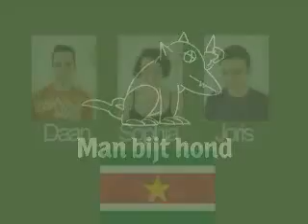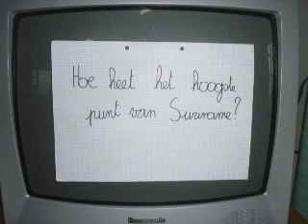Man bijt hond @ Suriname (4)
Daan, Sophia en Joris zitten drie maand in Suriname voor hun buitenlandse stage. Zij draaien mee op secundaire scholen. Via hun weekelijkse Man bijt hond aflevering willen ze jullie wat op de hoogte houden. Dit is deel 4.